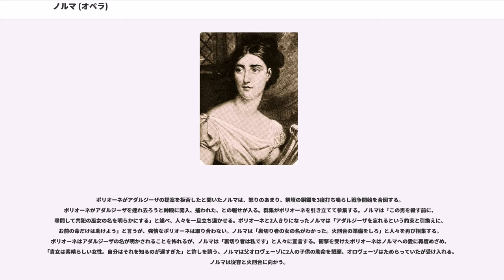ノルマ (オペラ)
『ノルマ』 ("Norma") は、ヴィンチェンツォ・ベッリーニが作曲、1831年に初演された全2幕からなるオペラである。主役を歌うソプラノ歌手にとって最も難度の高いオペラの1つと考えられている。

ソプラノのアリア「清らかな女神よ」（"Casta Diva", カスタ・ディーヴァ）は特に有名であり、リサイタルなどで単独で歌われることも多い。

ベッリーニはまだ30歳の若さであったが、前作「夢遊病の女」（"La sonnambula", 1831年）の成功により、当時イタリア最高のオペラ作曲家としての名声を固めつつあった。その頃、財政的困難から低調な公演活動を余儀なくされていたスカラ座が起死回生の策として、「夢遊病の女」を生んだトリオ、すなわち作曲家ベッリーニ、台本家ロマーニ、主演（ソプラノ）ジュディッタ・パスタによって1831年 - 1832年のシーズン開幕を飾ろうとしたのがこの作品である。なお、これは既に名ソプラノとされていたパスタのスカラ座デビューであり、その点でも興行上の話題性は高かったと考えられている。ポリオーネ役にはこれまた著名なドメニコ・ドンツェッリ、アダルジーザ役には後に同じベッリーニの「清教徒」を初演するジューリア・グリーシが配され、当時の最高峰歌手陣を揃えた初演となった。

ロマーニは当時パリ・オデオン座で公開され始めたばかり（初演1831年4月16日）の舞台劇「ノルマ」にオペラ化の可能性を見出し、同年7月20日頃から台本作成を開始したと考えられている。ベッリーニがほぼ完成した台本を受領したのは彼の書簡によれば9月1日であり、そこからわずか3か月のうちにこの名オペラが完成したことになる。

フルート2（2番はピッコロ持ち替え）、オーボエ2、クラリネット2、ファゴット2、ホルン4、トランペット2、トロンボーン3、チンバッソ、ティンパニ、タムタム、大太鼓とシンバル、ハープ、バンダ（ピアノ譜のままで任意の吹奏楽）、弦5部

全2幕5場。

時と場所は紀元前50年頃、ローマ帝国支配下にあるガリア地方。

前奏曲に続いて、舞台はドルイド教徒の森。オロヴェーゾに率いられた一団が、ローマからの解放を願う祈りを捧げて去る。物陰から現れたポリオーネは同行するフラヴィオに、自分のノルマへの愛はもはや醒めたこと、今では若きアダルジーサを愛していることを告げ、ノルマがそれを知れば復讐があるだろう、と恐れおののく。入れ替わるように再びドルイド教徒たちがノルマに率いられて現れ、儀式を行う。ここで歌われるのが有名なシェーナとカヴァティーナ『清らかな女神』である。人々はローマへの怒りに燃えているが、ノルマは蜂起を許さず、実は自らがローマ総督ポリオーネを密かに愛し、2人の息子までもうけた苦しい胸のうちを独白する。一同は去るが、これもまたローマ人に対する背徳の愛に悩む若きアダルジーザが独り残る。そこにポリオーネが現れ、一緒にローマへ逃げよう、と情熱的に説得、初めは拒絶していたアダルジーザも遂には従うことを約束する。

ノルマがクロティルデの援助の下、密かに2人の子供を育てる住居にアダルジーザがやって来る。慌てて子供達を隠すノルマに、アダルジーザは、巫女には禁じられた恋愛をしてしまった悩みを告白する。お互いに同じ男性を愛しているとは知らないノルマは彼女を赦す。そこに偶然ポリオーネが現れ、2人の女性は初めて状況を理解する。ノルマは、アダルジーザには罪はなく、全てはポリオーネの不実のせい、と激しい非難を加える。恋の修羅場の三重唱。

ノルマは2人の息子と心中しようと試みるが、子供の寝姿を見るとそれは果たせない。アダルジーザが住居に現れ、自分はポリオーネと別れる決意を固めたと話し、ノルマには「子供たちの素晴らしい母親として生きて欲しい」と説得する。ノルマとアダルジーザは互いの友情を確認し、有名な美しい二重唱が歌われる。

ポリオーネがアダルジーザの提案を拒否したと聞いたノルマは、怒りのあまり、祭壇の銅鑼を3度打ち鳴らし戦争開始を合図する。ポリオーネがアダルジーザを連れ去ろうと神殿に闖入、捕われた、との報せが入る。群集がポリオーネを引き立てて参集する。ノルマは「この男を殺す前に、尋問して共犯の巫女の名を明らかにする」と述べ、人々を一旦立ち退かせる。ポリオーネと2人きりになったノルマは「アダルジーザを忘れるという約束と引換えに、お前...